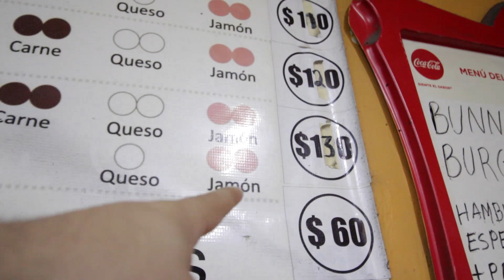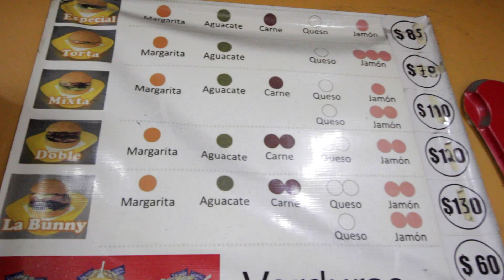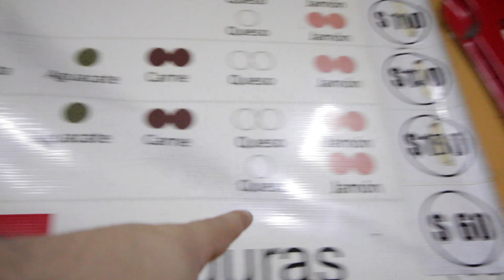Probamos la MEJOR Hamburguesa del MUNDO (Según mi compa) | Bunny Burguer